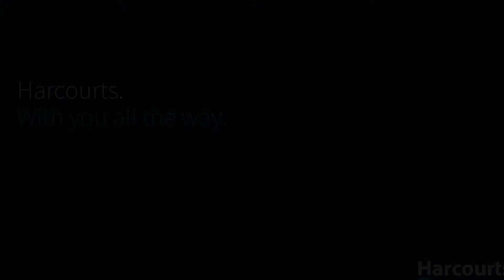Harcourts & Bfit at Rietvlei Parkrun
Have you ever wanted to get fit and healthy? But don't know how or where, Park run/walk is a fun family activity speak to me for all the details, Plus if you looking to buy or sell property in Jhb South then I'm your Man.